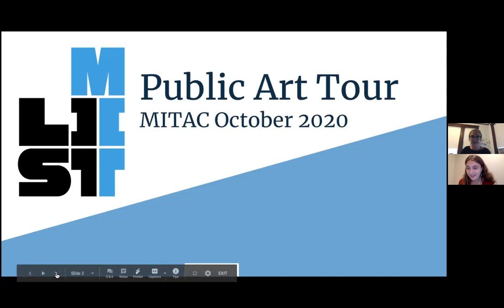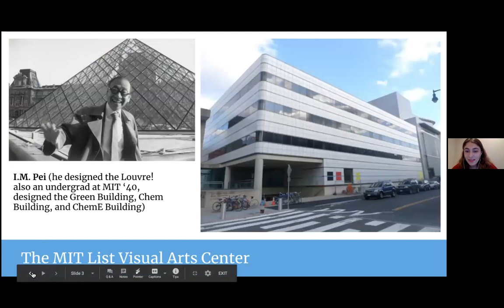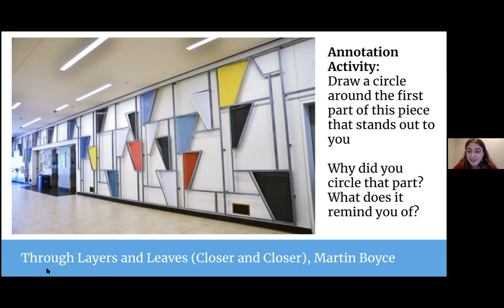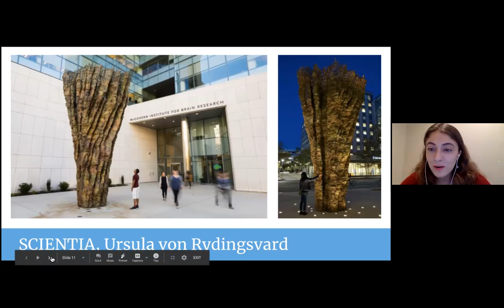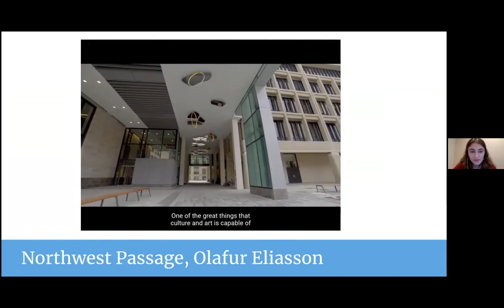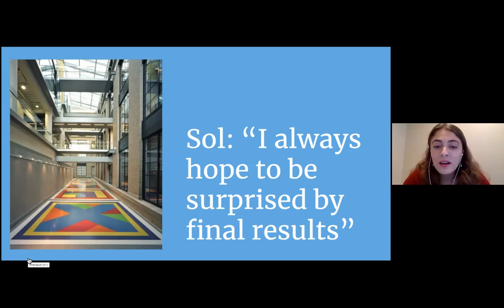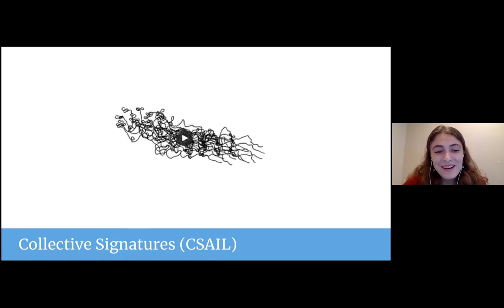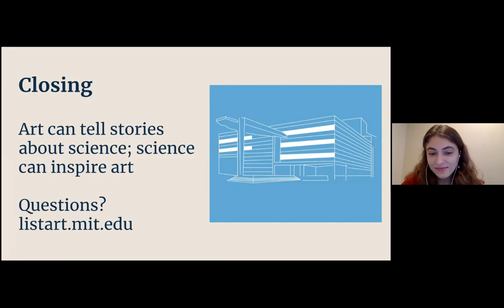MIT Campus Public Art Tour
With the continued growth of the Institute's public art collection, MIT's campus has become a destination for art lovers. Join MIT's List Visual Arts Center on a unique tour of campus highlighting MIT's public art. We learned more about the public art collection and student involvement with the List Center, with a student guided tour of the wonderful public displays that permeate the campus. [Originally aired on October 13, 2020]

Want to join us for future live talks?